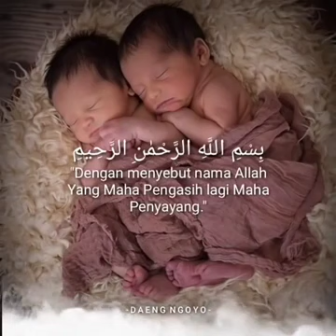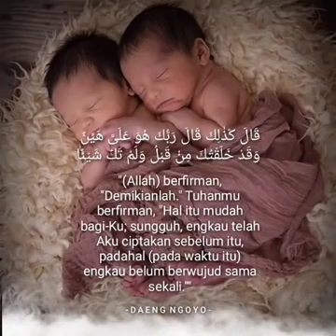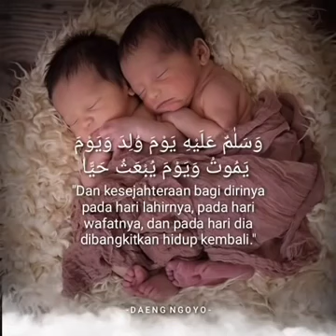RUQYAH PROMIL SURAH MARYAM ayat 1-15, baca dan dengarkan 3 bulan Insyaallah HAMIL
Terima Kasih yang masih setia & berkenan mampir di channel ini🙏🏻

Saya akan sangat menghargai setiap dukungan, kritik serta ide2 kreatif untuk kemajuan channel ini.
Semoga terhibur,,, Enjoy,,, selamat nonton semoga terhibur.

Terima Kasih🙏🏻🙏🏻🙏🏻